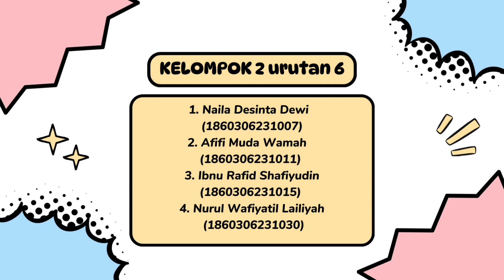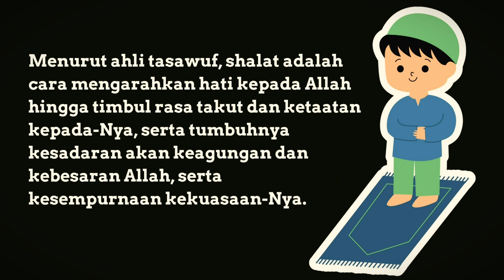SHOLAT, SYARAT DAN RUKUNNYA